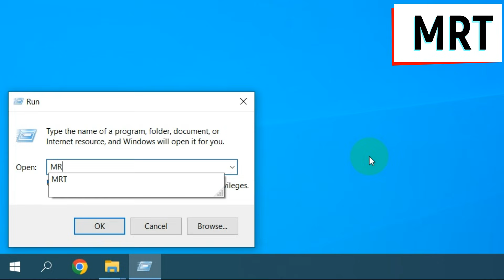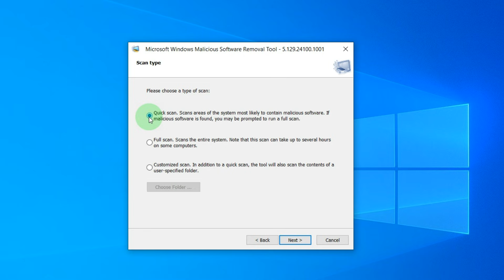Remove ALL VIRUSES from your computer IN 1 MINUTE WITHOUT ANTIVIRUS.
In this video i'll show you how to to scan and remove viruses from your computer with Windows 10 or 11. How to delete viruses on Windows 10 and Windows 11 without antivirus.